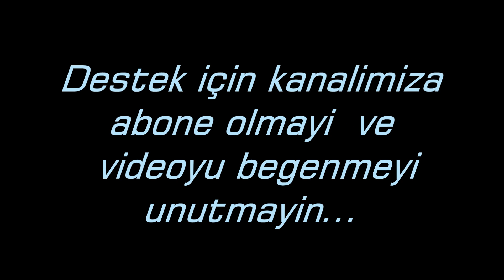İlk Defa Pedli Tayt Giyen Bisikletçilerin Deneyimleri Güldürüyor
Pedli tayt giyen bisikletçilerin ne hissettikleri  bu videomuzda...